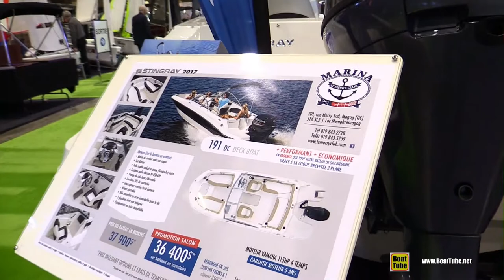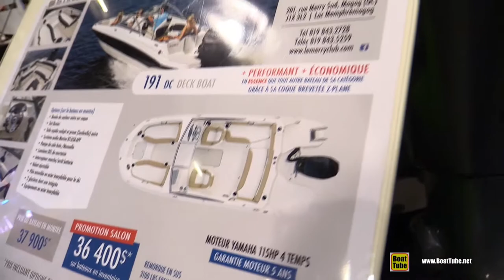2017 Stingray 191 DC Deck Boat - Walkaround - 2017 Montreal Boat Show